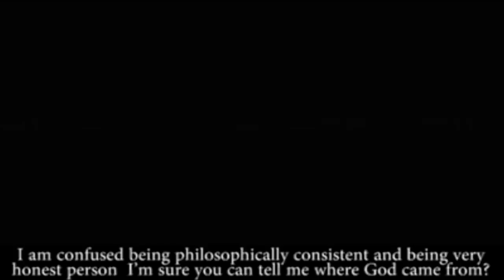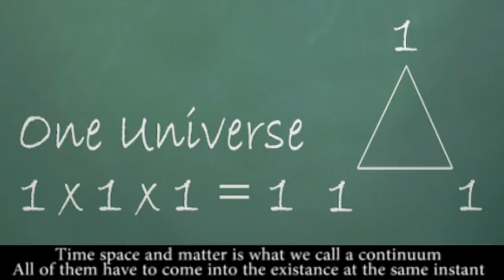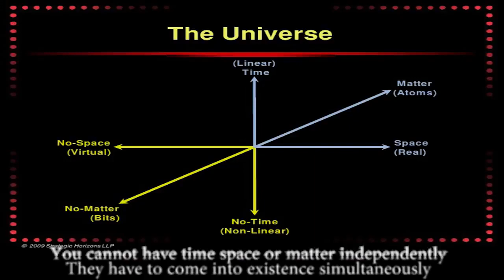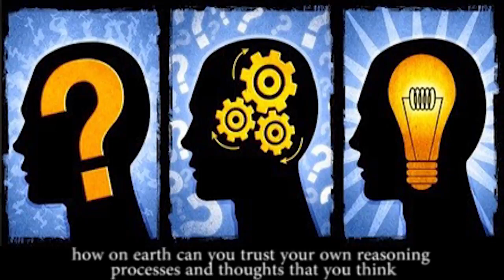If God created the Universe then who created God? - Best Answer Pt.1